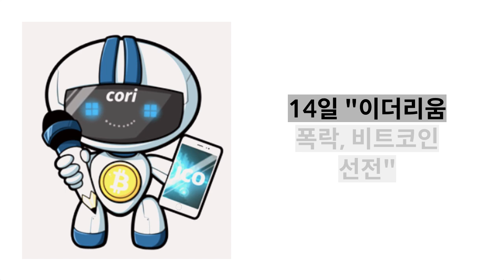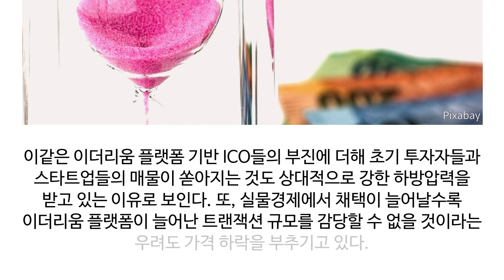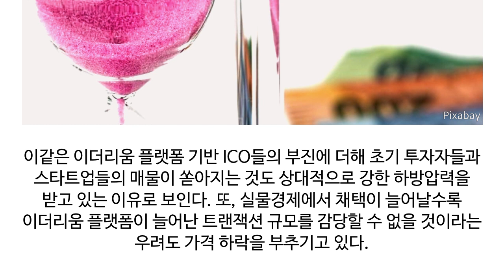시황 읽어주는 AI 로봇 코리 08.14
08.14
이더리움 폭락, 비트코인 선전